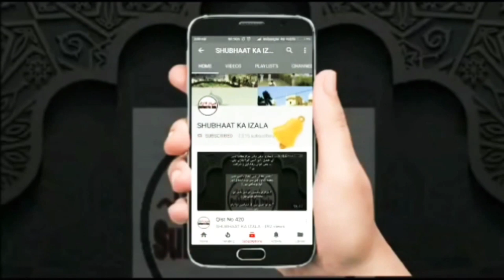LOCKDOWN Main Eid-ul-Fitr Ki Khushiya Manaye Ya Na Manaye Moulana Usama Ibne Bhai Mushtaq RA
Moulana Usamaa ibne Bhai Mushtaq R.A ki choti si Audio hai..

In halaat me kuch log keh rahe hain eid ki khushiyan nahi manayege...

Is khayal ke radd me behtreen andaz me samjhaya hai..

Allaah Rabbul Izzat hum sb ko deen ka sahi fehem ataa frmaye